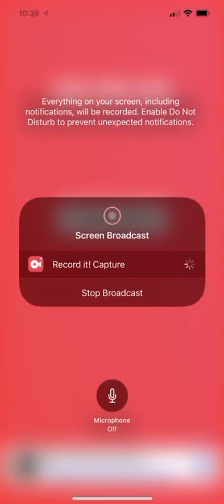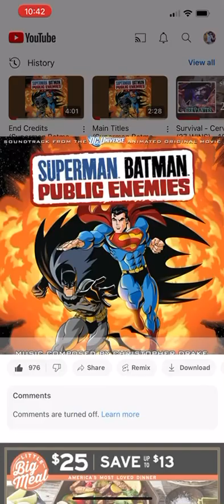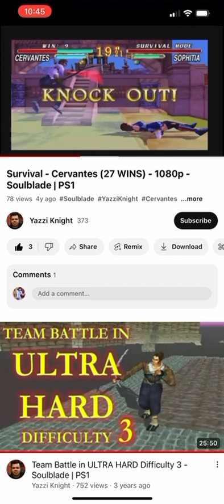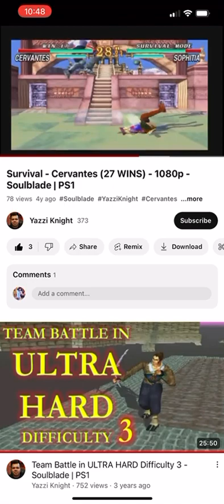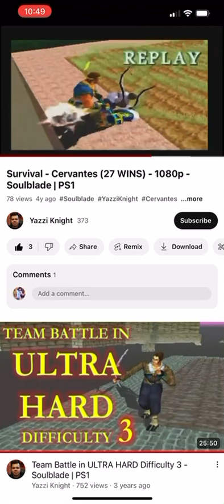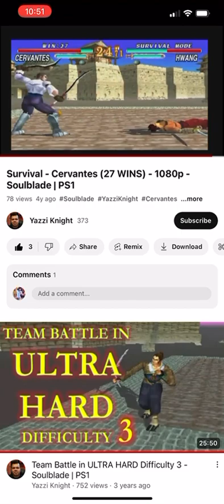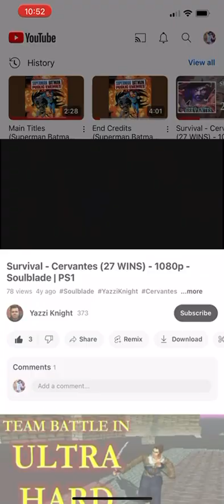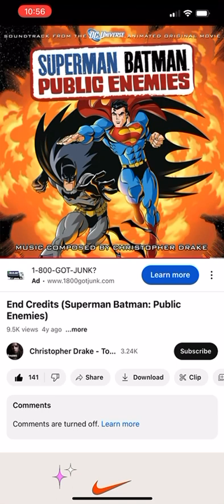What Will You Be Doing Later Today On This Monday?